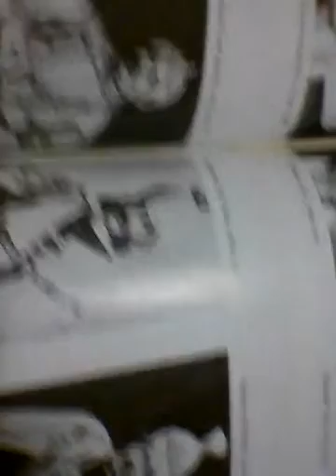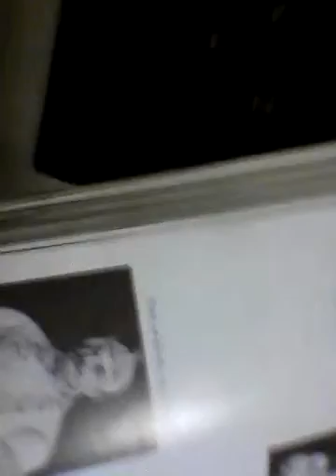VID 20150911 171231@drbirjushyamin studio